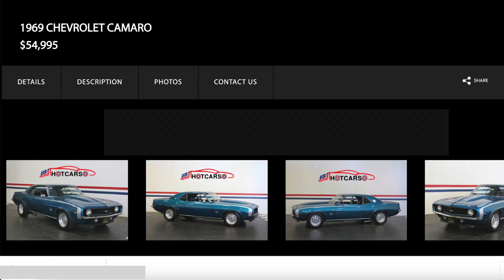1969 Camaro for Sale $54,995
1969 Camaro for Sale. This is a manual transmission car. If you are in the market for a 1969 Chevy Camaro, this could be the car for you. (SOLD)

The sellers of this vehicle can be contacted via the website displayed at the end of this video and listed